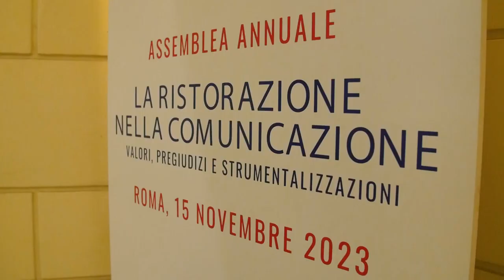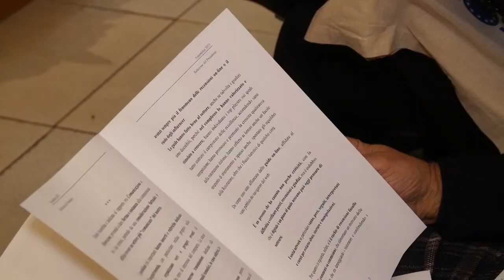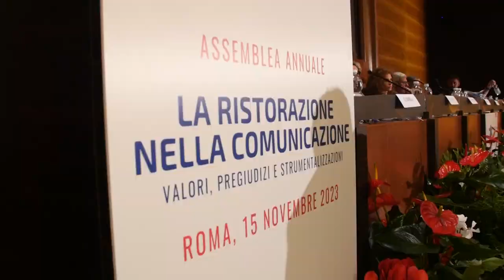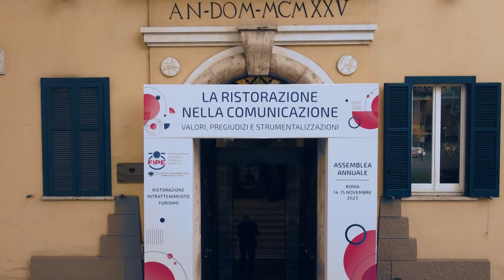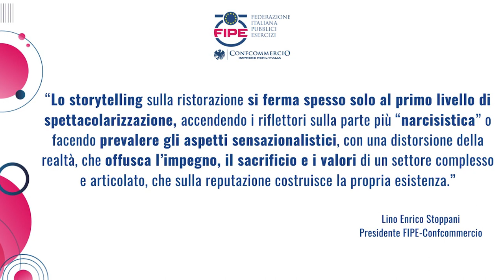LA RISTORAZIONE NELLA COMUNICAZIONE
Valori, pregiudizi e strumentalizzazioni
Mercoledì 15 novembre 2023
Saluti
Carlo Sangalli, Presidente Confcommercio-Imprese per l’Italia
Adolfo Urso, Ministro delle Imprese e del Made in Italy
Relazione
Lino Enrico Stoppani, Presidente Fipe-Confcommercio
Tavola rotonda
Davide Oldani*, Ristorante D’O
Carlo Gorla, Direttore Sviluppo Programmi Informazione Mediaset
Davide Paolini, Collaboratore Il Sole 24 Ore
Ida Germano, Osteria del Cavolo, Finalborgo (SV)
Veronica Ruggeri, Conduttrice TV
Giuseppe Di Piazza, Capo Redattore Cronaca di Roma Corriere della Sera
Marco Mensurati, Direttore Gambero Rosso
Conclusioni
Francesco Lollobrigida, Ministro dell'agricoltura, della sovranità alimentare e delle foreste
Modera
Federico Ruffo, Giornalista Rai